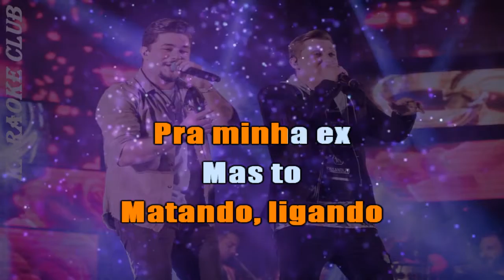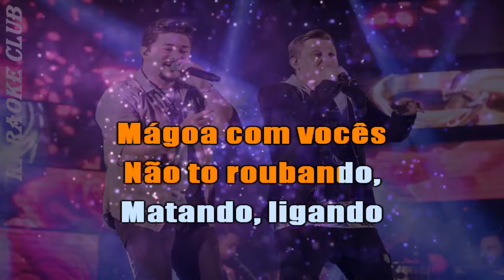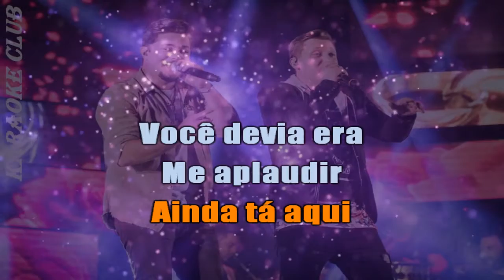GEORGE HENRIQUE E RODRIGO - COMPARTILHANDO MÁGOAS ( KARAOKE )